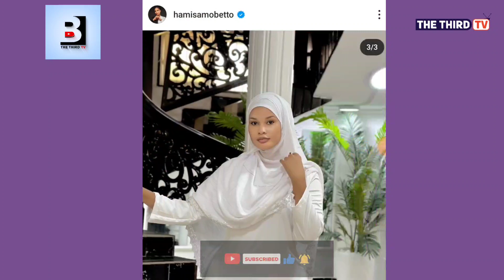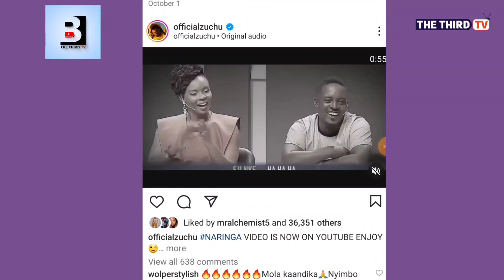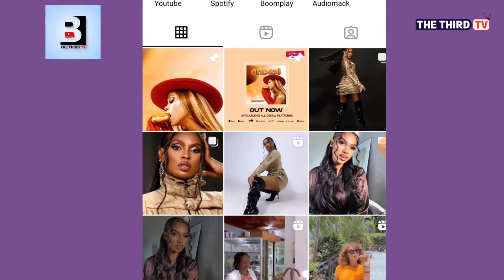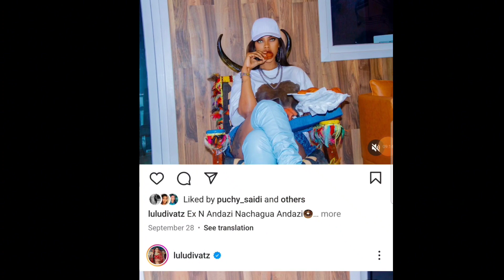MASTAA WALIOVAA HOVYO KABISA WIKI HII!! YANU ZUCHU KHA! HAMISA KIWIGI